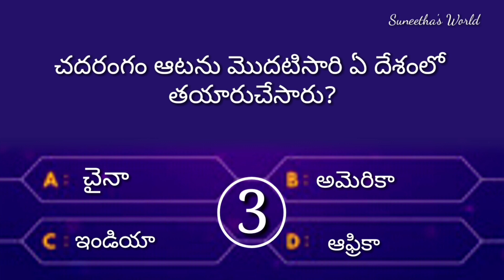gk Questions and answers in Telugu||interesting Questions||general knowledge||Suneetha's World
interesting Questions
gk 2021
general knowledge
suneetha's World

gk question and answers in telugu 2021
Suneetha's World

unknown facts
gk question
gk tricks
gk today current affairs
gk gs
gk creation
interesting questions in ias interview
interesting questions in hindi
interesting questions in english
interesting questions in kannada
interesting questions in telugu episode 1
interesting questions in odia
interesting questions in urdu
interesting questions in interview
telugu interesting facts
telugu interesting facts and mysteries
telugu interesting facts latest
telugu interesting facts videos
telugu interesting facts shorts
telugu interesting facts stories
telugu interesting facts new